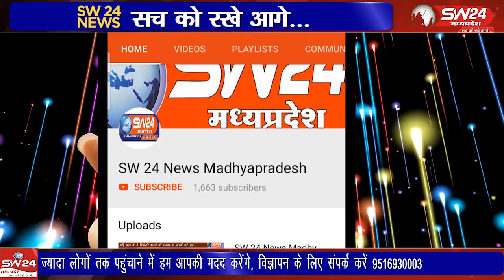पीथमपुर: पुलिस की कार्रवाई चोरी की 6 लाख की संपत्ति बरामद ,चोरी करने वाले आरोपी गिरफ्तार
पीथमपुर औद्योगिक क्षेत्र थाना सेक्टर 1 पुलिस को चोरी के मामलों में बड़ी सफलता मिली है। 5 आरोपी गिरफ्तार किए गए, जिनके पास से 2 मोटरसाइकिल, 18 मोबाइल, 1 एलसीडी, और घरेलू सामान जब्त किया गया। जब्त संपत्ति की कीमत 6 लाख रुपए बताई जा रही है। थाना प्रभारी ओ.पी. अहीर के नेतृत्व में टीम ने कार्रवाई की। पीथमपुर से संजय सोनगरा की रिपोर्ट।